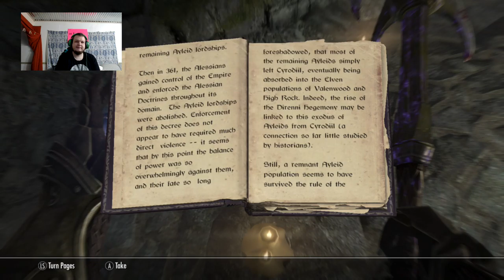Skyriming Dragonarses #012 butt hungry vamps in cages